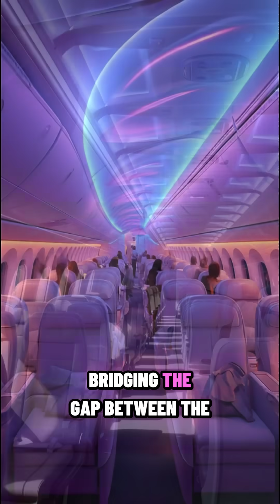Finally Launching Boeing 797 ✈️ | Boeing’s Next-Gen Jet Coming in 2026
After years of rumors and delays, Boeing is finally preparing to launch the Boeing 797 in 2026 ✈️
Also known as the New Mid-Market Airplane (NMA), the 797 is designed to bridge the gap between the 737 and the 787, offering better fuel efficiency, longer range, and a quieter, more comfortable cabin.

Built for medium-haul routes, this next-generation aircraft could replace aging 757s and 767s while lowering operating costs for airlines and improving the passenger experience.

Would you fly on the Boeing 797 when it launches?